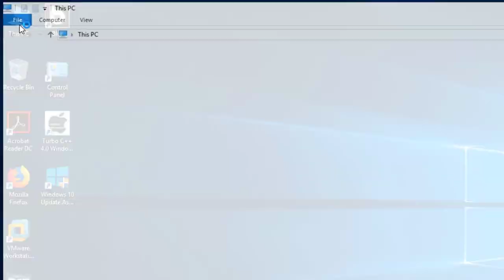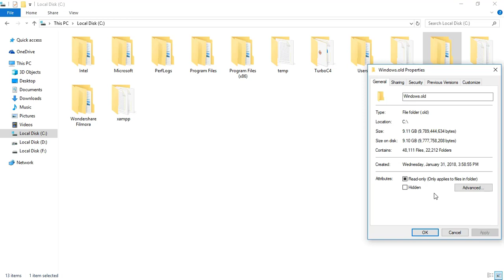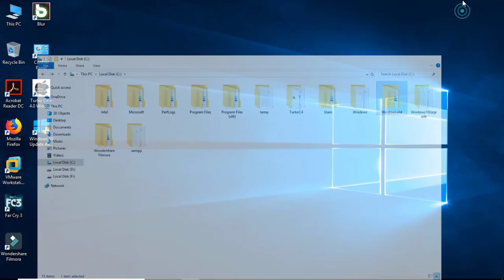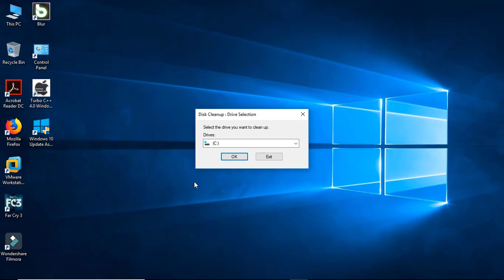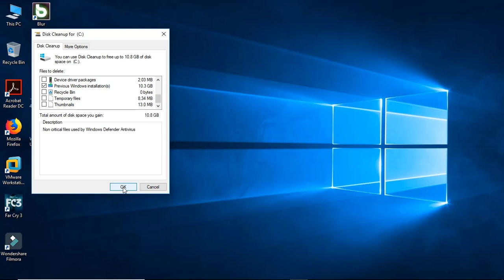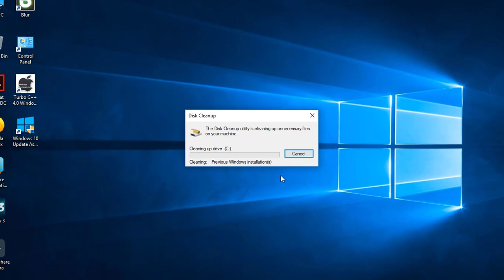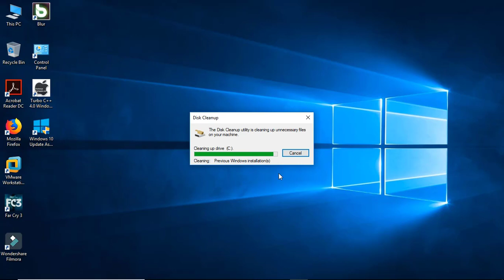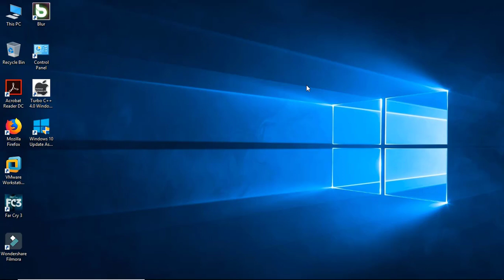How to delete windows.old folder and files (windows 10)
Learn how to delete Windows.old folder and files in Windows 10. how to delete windows.old from windows 7. Can't delete/remove/uninstall windows old folder/files.
Permanently delete windows.old on windows10 pro pc build 1709, delete windows 10.old folder. If you upgraded your PC to Windows 10 1709 version then your old OS didn't get erased it's still in a system folder called Windows.old on your hard drive using up a lot of space. Don't delete the folder if you ever want to downgrade from Windows 10 back to the previous version.

how to delete windows. old
how to delete old Windows  folder in Windows 10